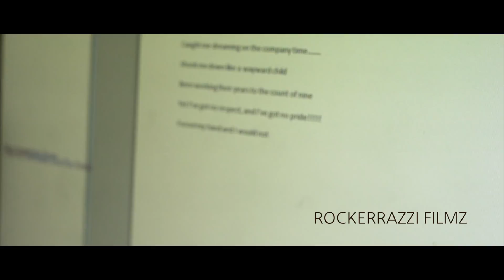The Kave - Somewhere To Go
Somewhere To Go is The Kave's 1st single from their forthcoming debut album.